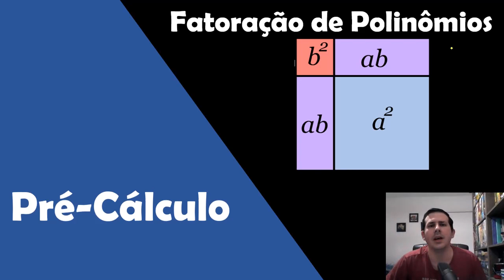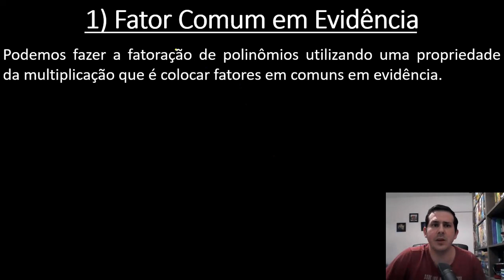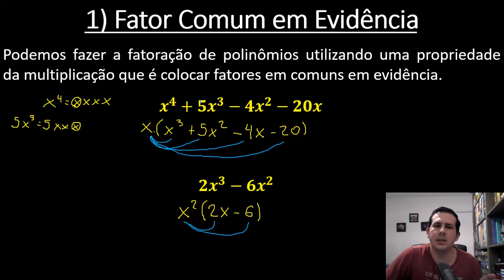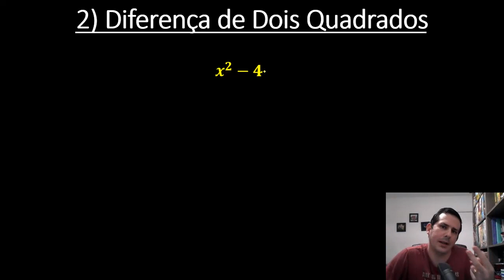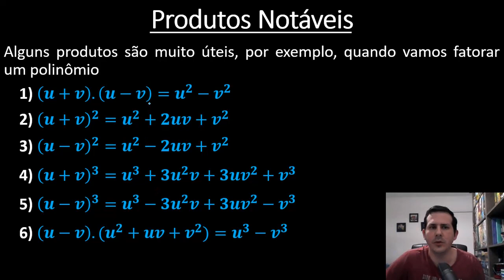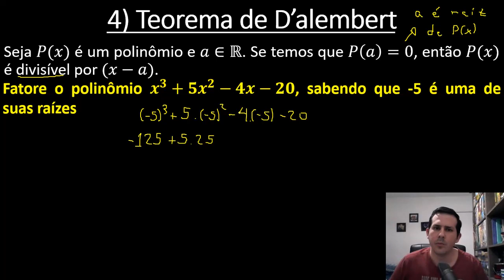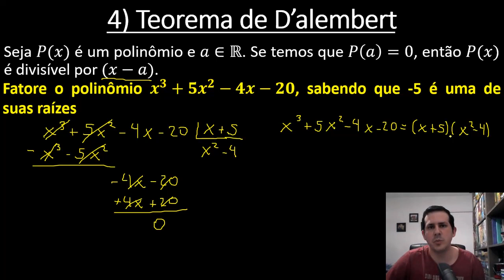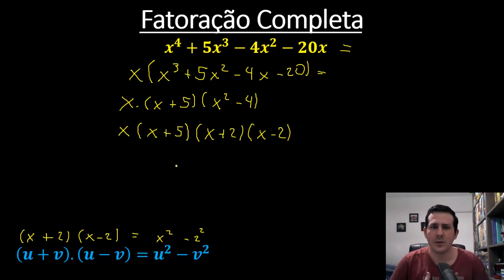Pré-Cálculo - Aula 07 - Fatoração de polinômios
📑 Tópicos desta aula:
Fator Comum em Evidência;
Diferença de Dois Quadrados;
Trinômio Quadrado Perfeito;
Teorema de D’alembert